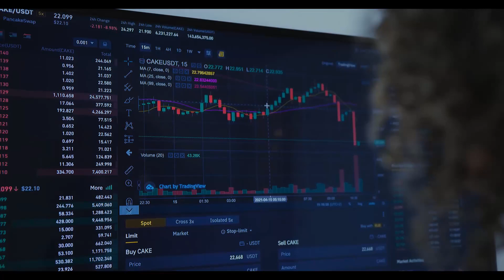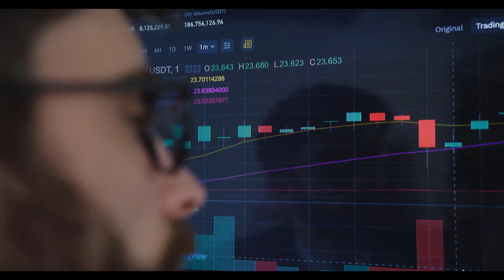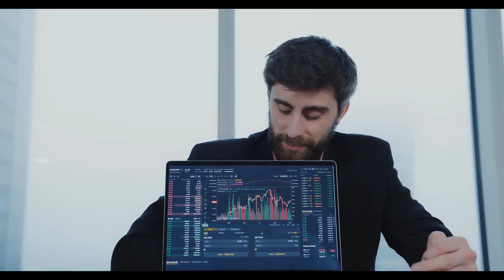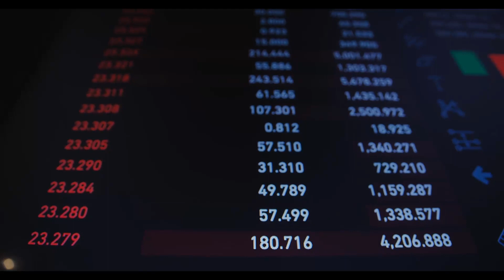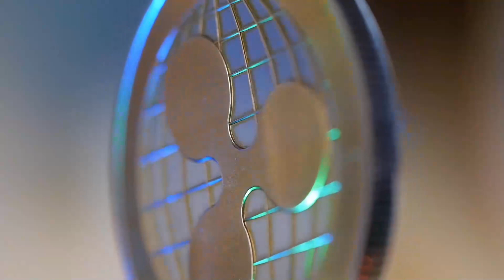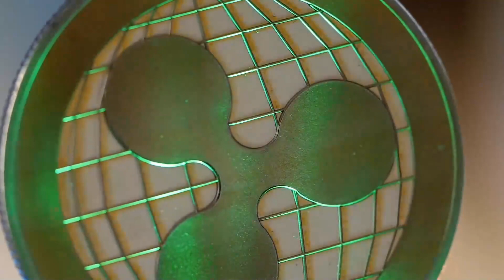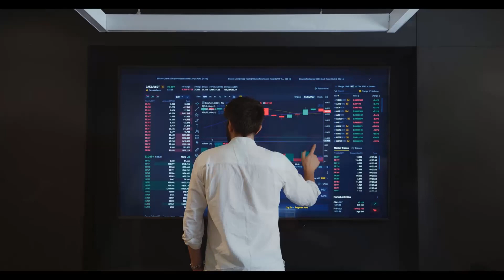FET WILL X6000 AFTER THIS DATE - FETCH AI PRICE PREDICTION & LATEST UPDATES